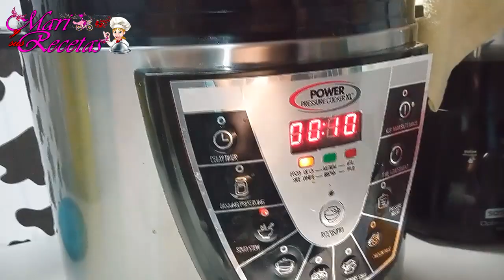Cómo hacer un rico arroz amarillo con pollo (Mari y sus recetas)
Saludos!!!...En este vídeo les muestro, a mi manera, como hacer un delicioso arroz amarillo con pollo. Espero les guste y se animen hacerlo en casa...Salud y bendiciones...